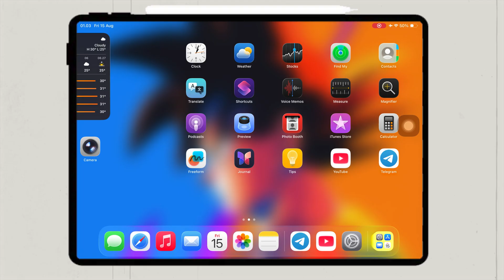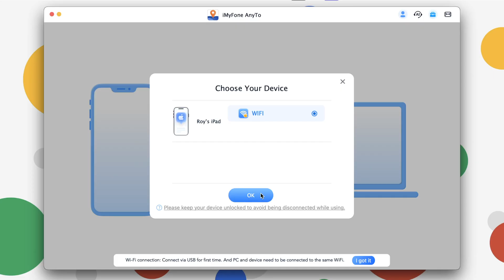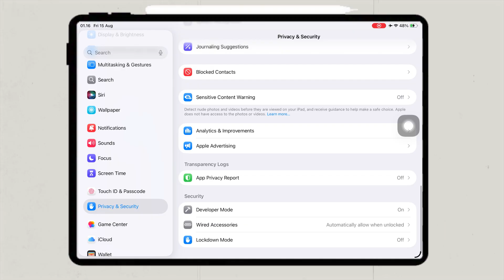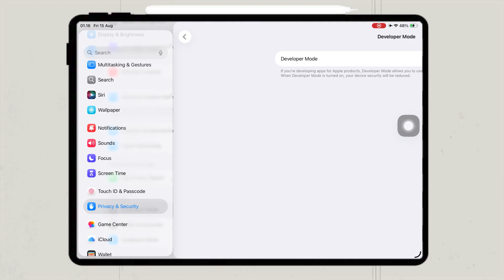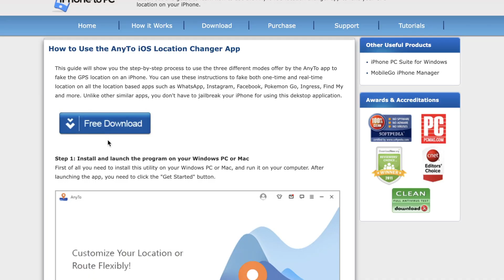How to Fake GPS Location on iOS (Works on iOS 26 & Later without Location Reset)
Hey guys, this video will show you how to fake GPS location on iOS including iOS 26 without location reset. These instructions will work on older iOS versions as well

Ever thought of sending fake location to someone using your iOS device, so that they can't track you using apps like Life360 or Find My? Well, faking GPS location iOS isn't that straightforward because Apple simply doesn't allow the developers to list GPS spoofing apps on the App Store. So, in this video, I will demonstrate how you can fake location on iOS without location reset.

In the first part, you will learn how you can modify your current location on an iOS device. In the second part, I will fake my live or real time location and show how it reflects on my iOS device.

Tips: If your location is resetting in a few minutes, then after changing your location disable the developer mode on your iPhone. In case you want to reset your location and want your device to show the real location, then restart your iPhone and your iOS device will start showing the real GPS location.

Timestamps:

0:00 Introduction
1:32 Faking Current GPS location on iOS
2:36 What to do if location reset automatically on your iOS device
3:00 How to Fake Live or Real Time Location on iOS